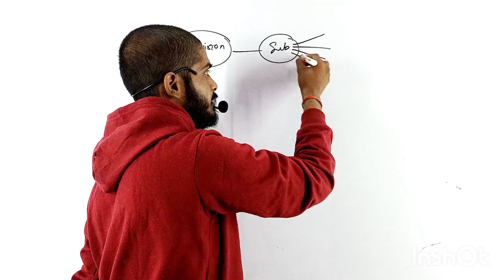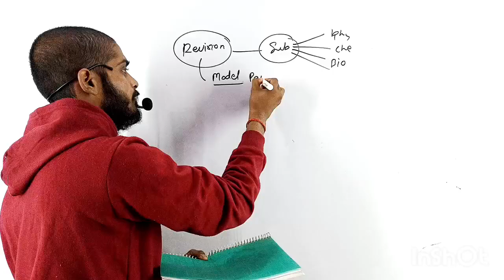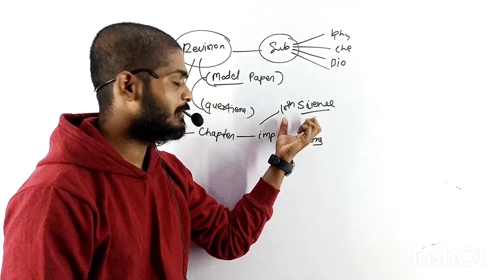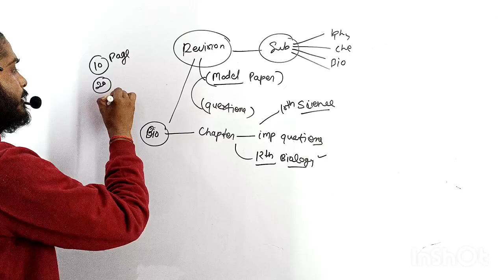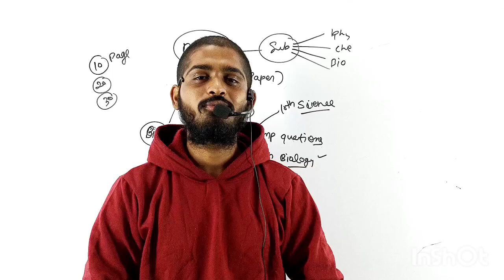Revision का सबसे easy तरीका | How to revise for board exam | How to study for board Exam | Bioaman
Revision kaise kare | Revision का सबसे easy तरीका | How to revise for board exam | How to study for board Exam | Bioaman

___________________Welcome__________________